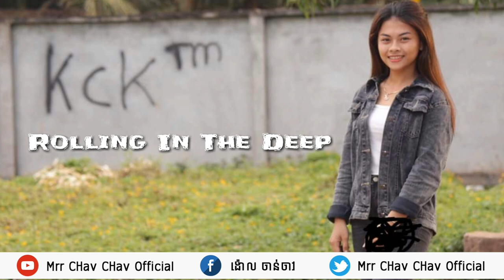[Mr Chav Chav] | Khmer Song Remix | Best Music Mix 2017 | Best Remixes Of Popular Songs 2017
Designer & Creator Video By: {@Mr. E Top Channel}

●▬▬▬▬▬▬▬▬▬▬▬▬▬▬▬ஜ۩۞۩ஜ▬▬▬▬▬▬▬▬▬▬▬▬▬▬▬●
▓▓▓▒▒▒░░░ ©Mrr CHav CHav Official ░░▒▒▒▓▓▓▓
●▬▬▬▬▬▬▬▬▬▬▬▬▬▬▬ஜ۩۞۩ஜ▬▬▬▬▬▬▬▬▬▬▬▬▬▬▬●

//Copyright: @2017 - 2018 @Mrr CHav CHav Official//